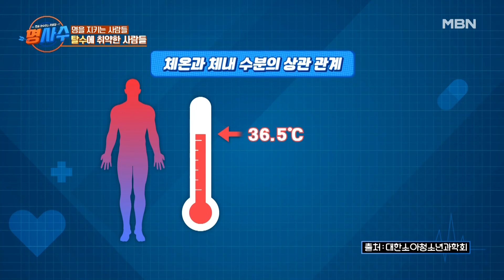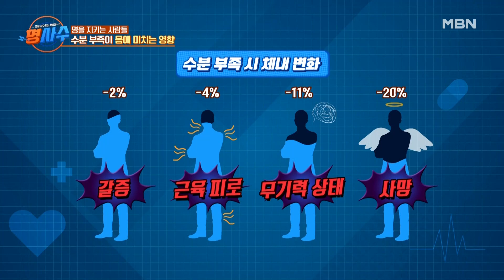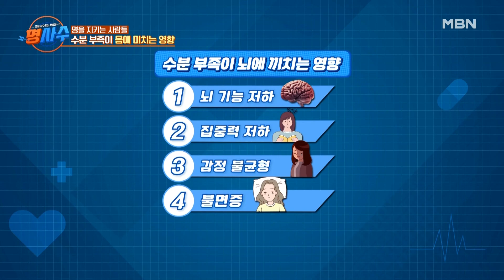불면증과 감정 불균형의 원인이 물…?! 수분 부족이 몸에 미치는 영향 MBN 230809 방송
매주 수요일 저녁 8시 10분 ‹명사수› 많은 시청 바랍니다.